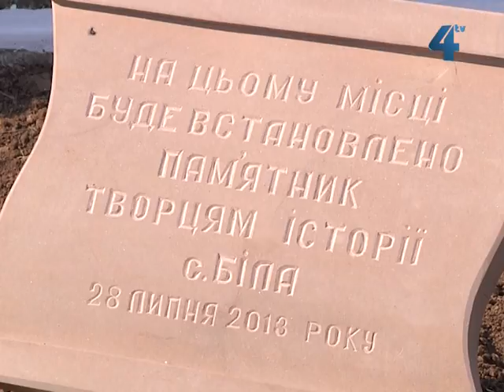День села відзначили у Білій Чортківського району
Цього року минув 571 рік з часу заснування. Святкування також співпали з річницею Хрещення Русі.